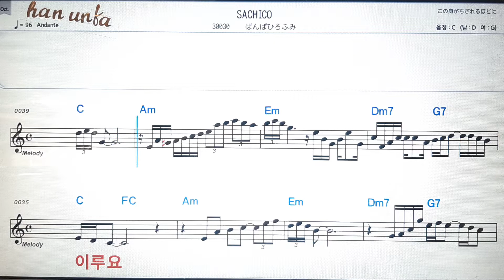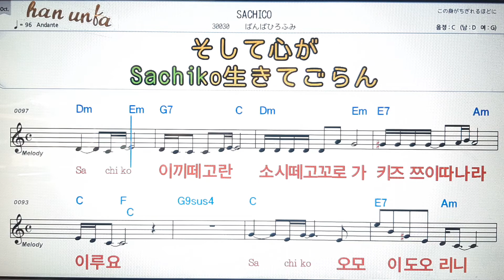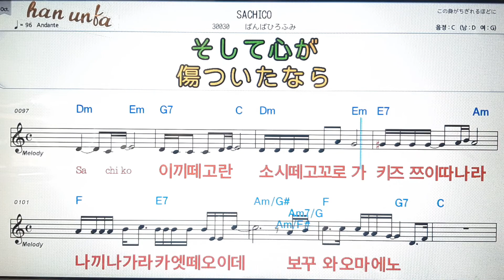사찌코/밤바히로후미💕日本の歌*Karaoke*Sheet Music*(한*일본어 동시 발음)韓国語 日本語の同時発音